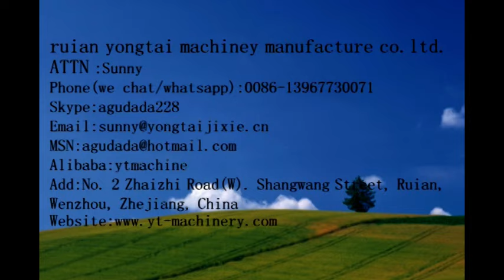SHOWER CAP MACHINE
Skype:agudada228
Add:No. 2 Zhaizhi Road(W). Shangwang Street, Ruian,